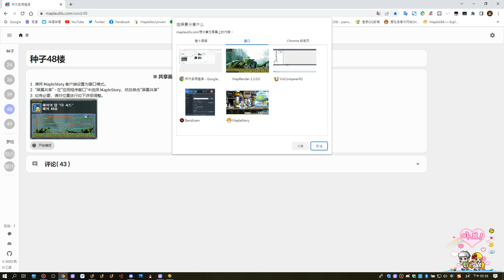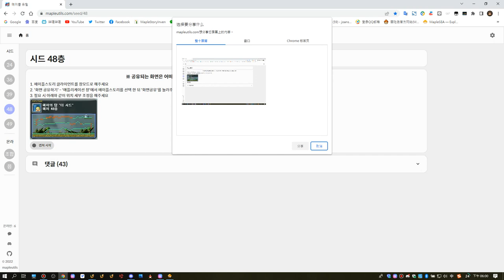The Seed F48 Tool Guide